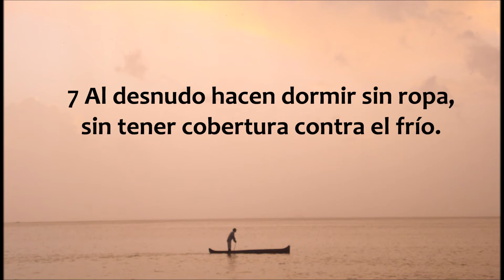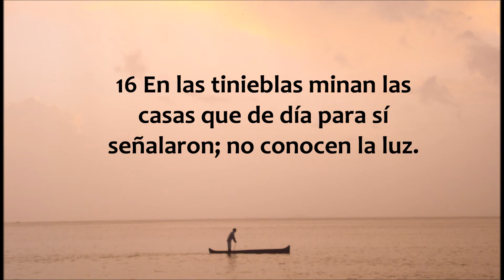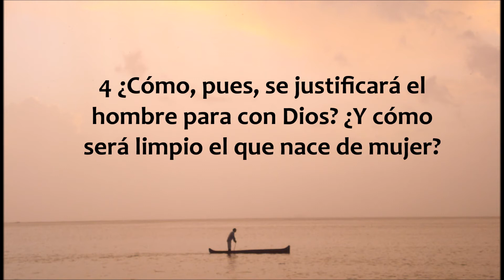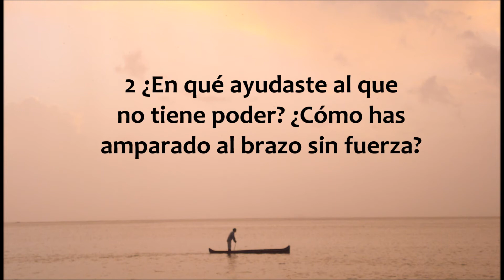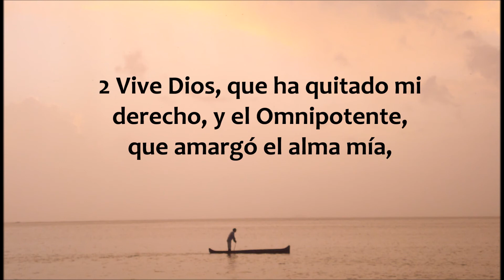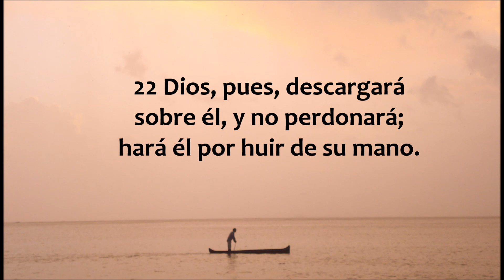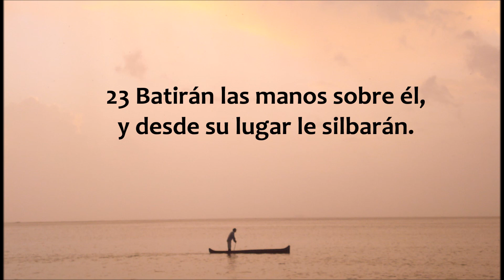La Biblia en un año/Job 24 -27 (Audio, Letra) Día 213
Job capítulos 24 al 27